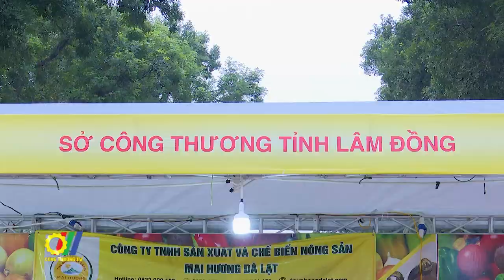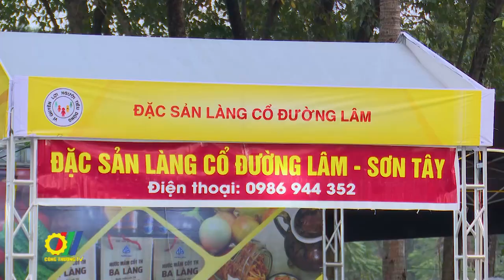Phát động Ngày Quyền của người tiêu dùng Việt Nam 2023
Lễ phát động Ngày Quyền của người tiêu dùng Việt Nam năm 2023 với chủ đề “Thông tin minh bạch - Tiêu dùng an toàn" và “Hội chợ hàng hóa, sản phẩm vì người tiêu dùng” năm 2023 vừa được Bộ Công Thương phối hợp với UBND Thành phố Hà Nội tổ chức. Đây là hoạt động thường niên của Bộ Công Thương nhằm triển khai Quyết định số 1035/QĐ-TTg của Thủ tướng Chính phủ về việc lấy ngày 15/3 là Ngày Quyền của người tiêu dùng Việt Nam…